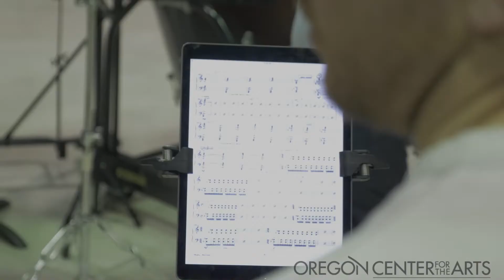Earn Your Music Degree at Southern Oregon University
Southern Oregon Universities Music Degree Program is both rigorous and inspiring, driving musicians to achieve technical excellence and emotional depth. See student and faculty testimonials about why SOU has one of the best music programs in Oregon.